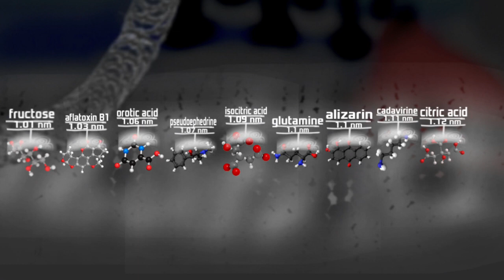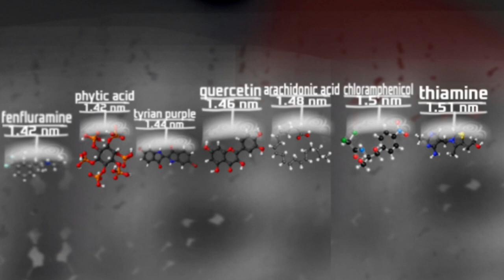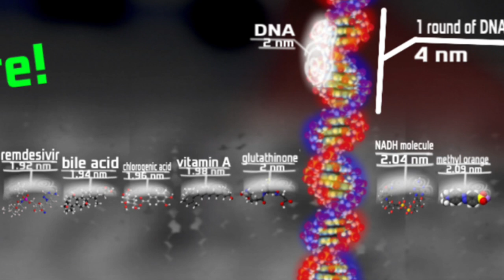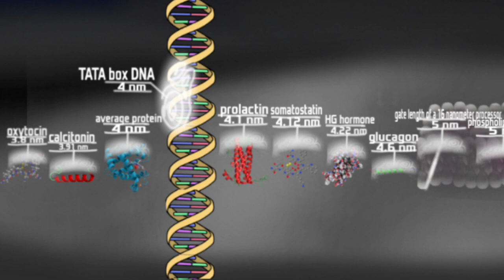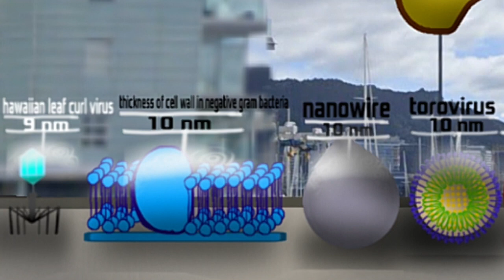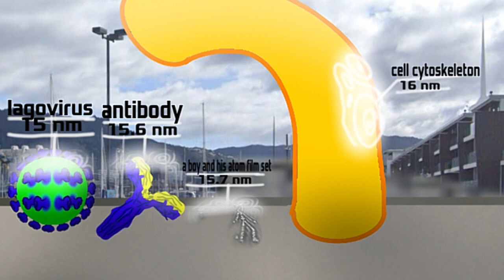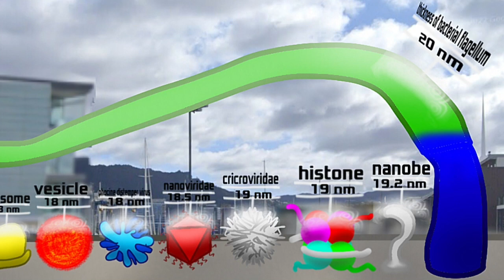IMMENSE size comparison 2025 | part 8 (1 - 20 nm)